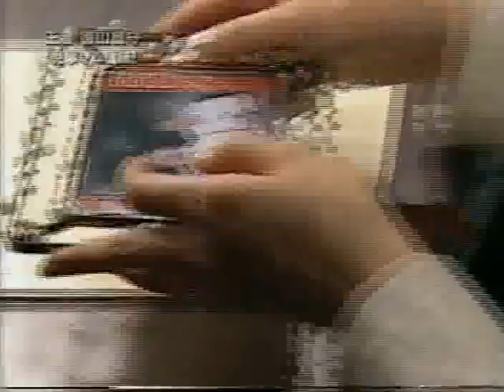徳山昌守 vs 柳光和博（WBC世界スーパー・フライ級タイトルマッチ）2/2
Masamori Tokuyama vs Kazuhiro Ryuko

WBC Super Flyweight Title (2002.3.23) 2/2